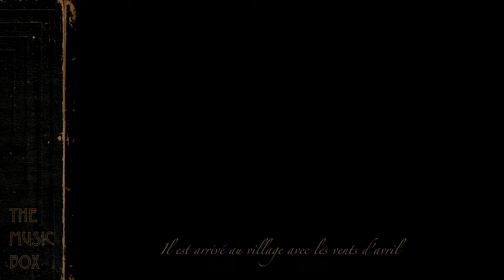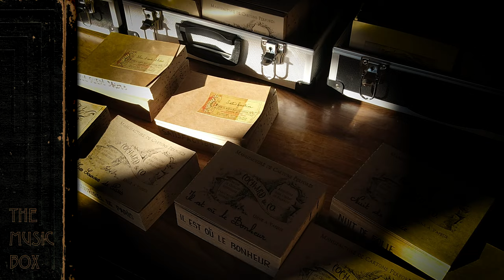The Music Box | Barrel Organ Grinder and Monkey (orgue de barbarie) Sexcles, Correze, France.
The organ grinder, his monkey and the barrel organ arrived in the village with the April winds.
The music box brought happiness to all, village life was never the again. One autumn day they were gone, as suddenly as they had arrived.